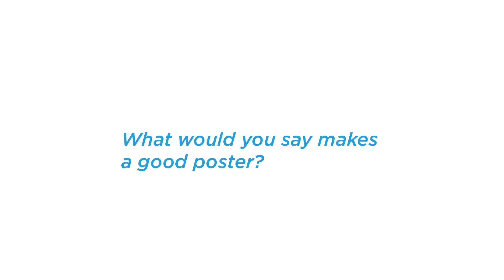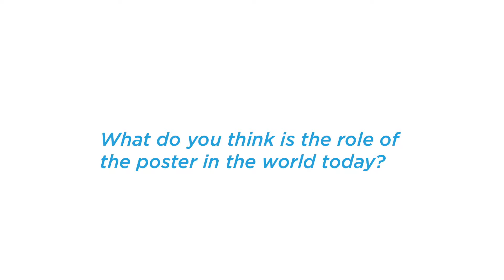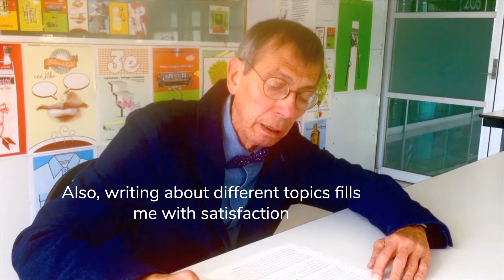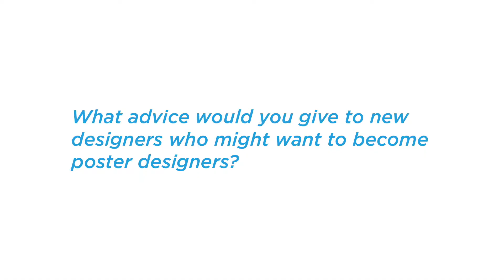Niko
Antonio Pérez Ñiko talks about his process, favorite posters, the role of the poster in contemporary culture and more on his interview for posterposter.org